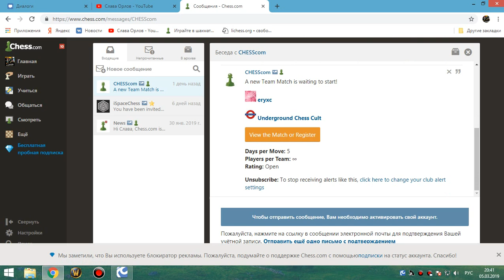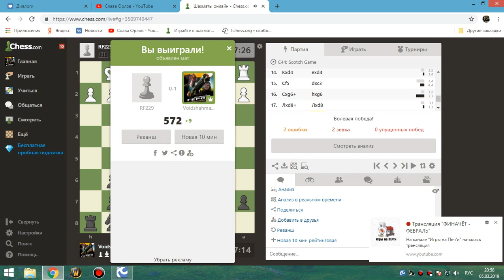41 Шахматы онлайн (Три красивых партии)